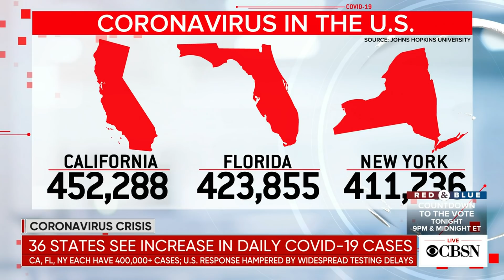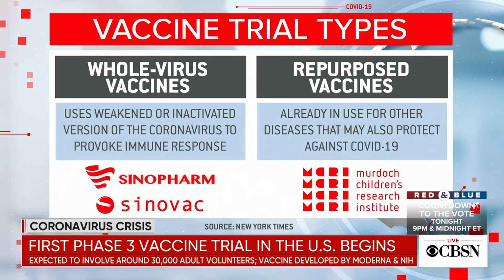First phase 3 trial of a coronavirus vaccine in the U.S. begins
The largest and final phase of a clinical trial to test Moderna's coronavirus vaccine in the U.S. has officially begun, as daily case numbers continue to rise in dozens of states. CBS News' Laura Podesta reports, and Dr. Ron Elfenbein joined CBSN to discuss the latest developments.